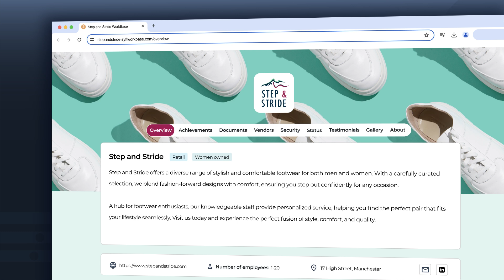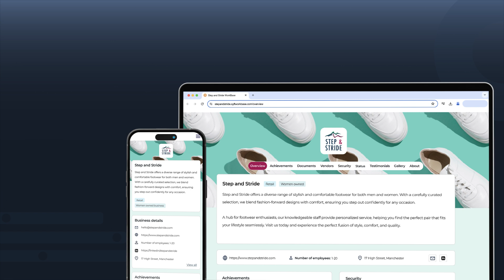Introducing Syft WorkBase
WorkBase helps you build a beautiful online presence, no coding ability needed. Effortlessly create a central hub for your company where you can introduce your business, showcase your achievements, and upload documents and images.